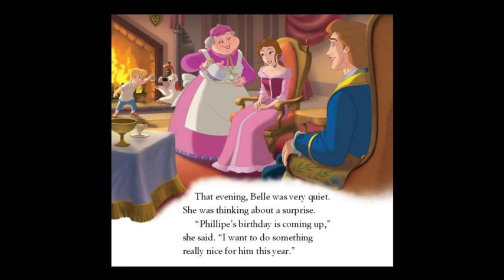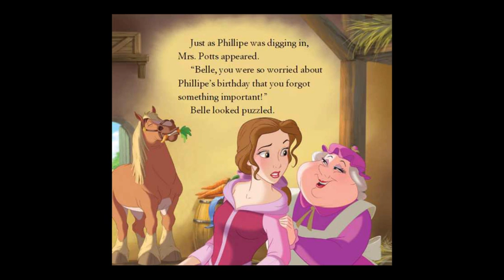BEAUTY AND THE BEAST Read Along THE BIRTHDAY SURPRISE Story Time ~ Bedtime Story Read Aloud Books